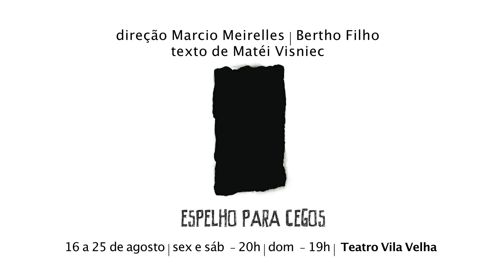TEATRO DOS NOVOS e universidade LIVRE - ESPELHO PARA CEGOS - 2013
Teatro dos Novos e universidade LIVRE de teatro vila velha apresentam ESPELHO PARA CEGOS, peça do autor romeno Matei Visniec, um dos mais impactantes dramaturgos da atualidade. A montagem é da Companhia Teatro dos Novos em projeto de extensão da LIVRE. Dias 16, 17, 18, 23, 24, 25/08 | Sex e Sáb: 20h | Dom: 19h
R$ 30 e 15 | Sala Principal.
Vídeo produzido por Apoena Serrat, Bertho filho, Maíse Xavier e Rafael Grilo com a colaboração de Franklin Albuquerque.
Elenco: Anita Bueno, Kadu Lima, Lucílio Bernardes, Roberto Nascimento, Sonia Robatto, Tiago Querino, Vinicius Bustani, Yan Brito e Zeca de Abreu.
Direção: Marcio Meirelles.
Co-direção: Bertho Filho.
Realização: Companhia Teatro dos Novos.